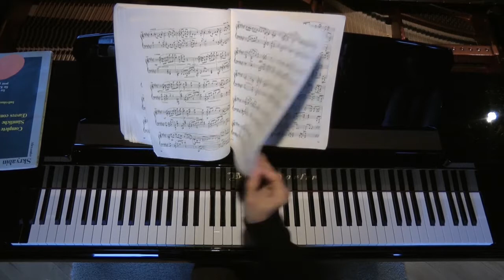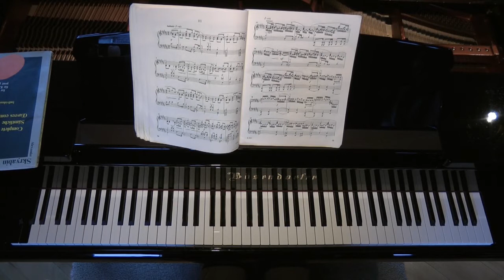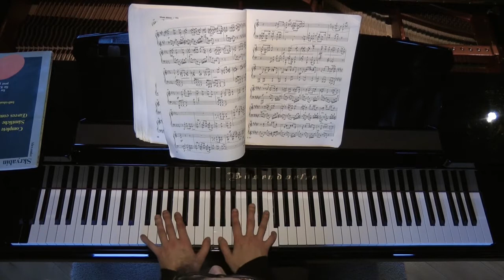Alexander Skrjabin - Klaviersonate Nr. 3 fis-moll op. 23 (1897/98)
Pianist: Nageeb Gardizi